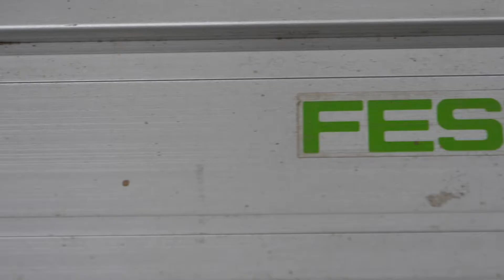Woodworking Life 26 - Making live edge lumber with woodmizer